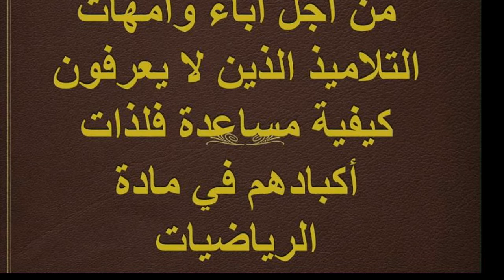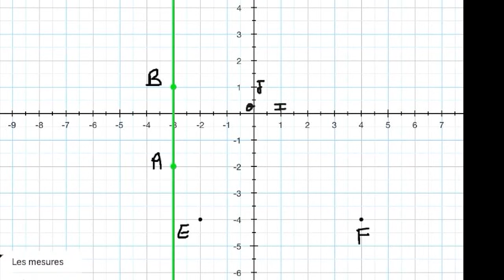تمارين حول درس المعلم في المستوي واحداثيتا متجهة للثالثة اعدادي مفتاح 2ب